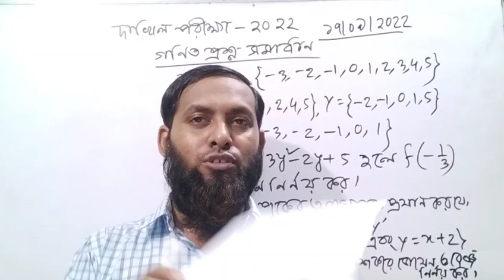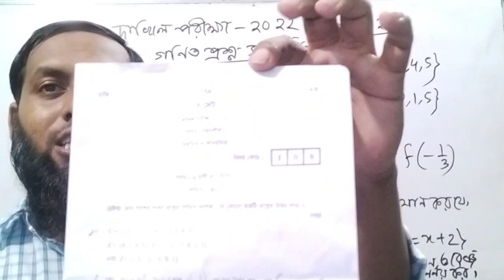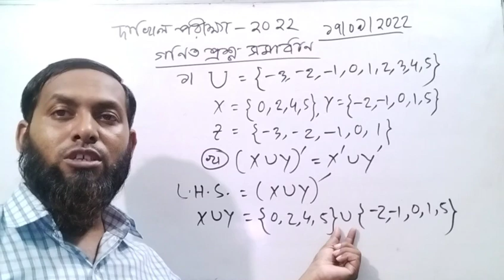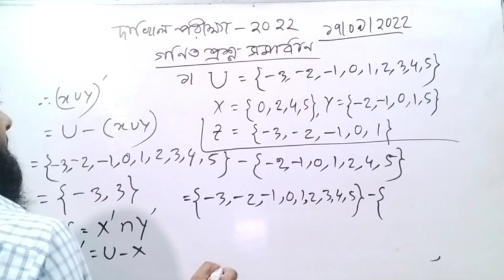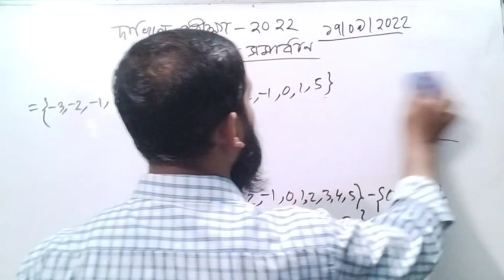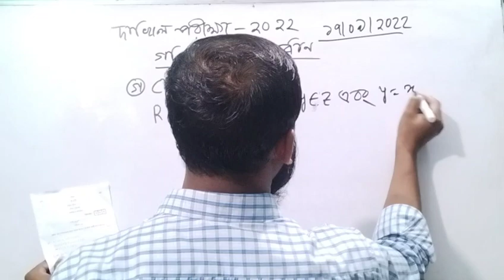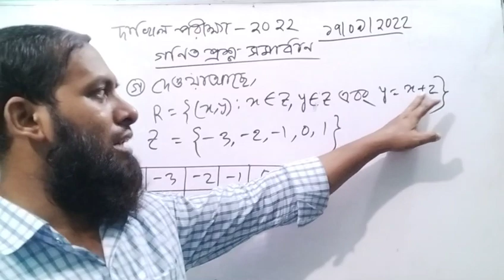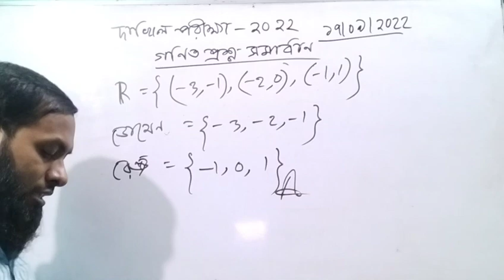Dakhil Exam 2022 Math Question solution Question 1।।দাখিল পরীক্ষা ২০২২ গণিত প্রশ্ন সমাধান